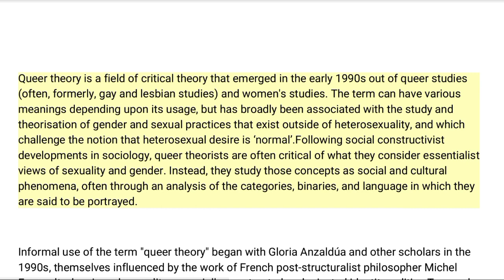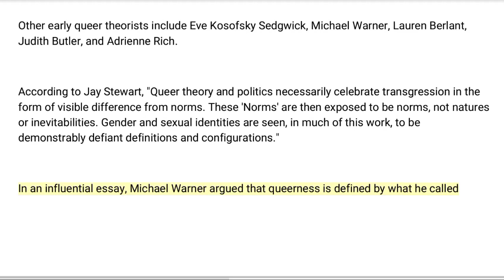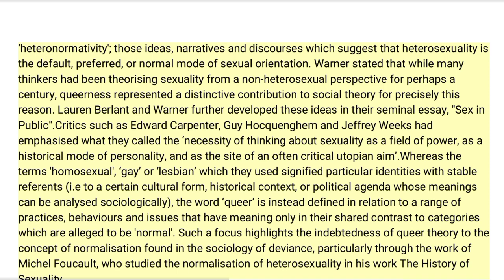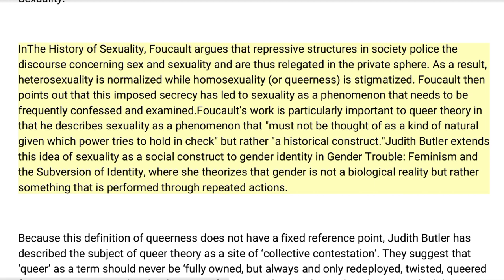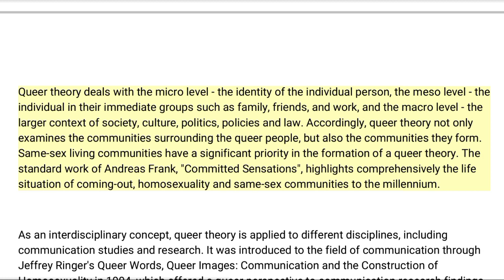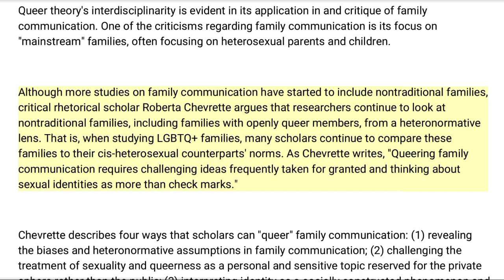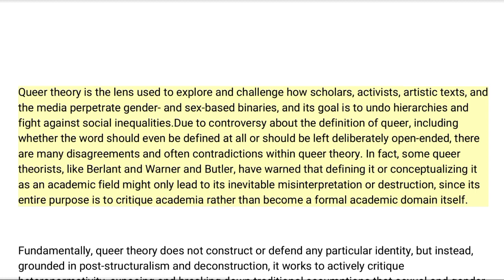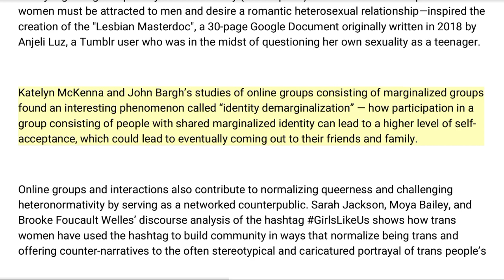Queer Theory: Briefly Explained